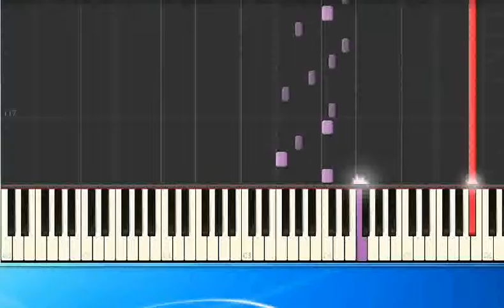ATC Around the World sw [Synthesia/midi]